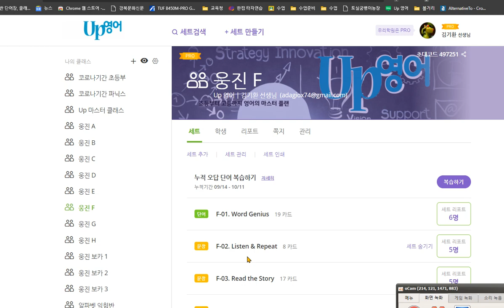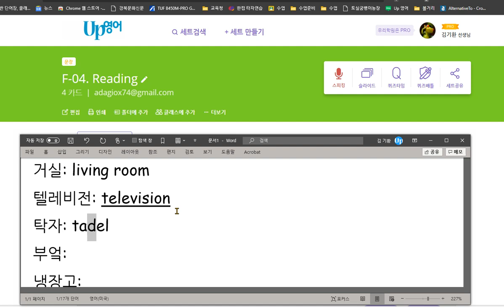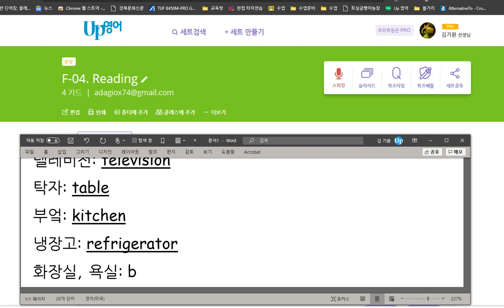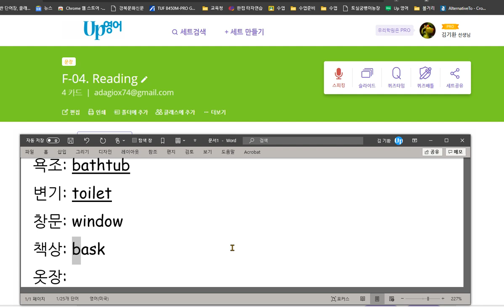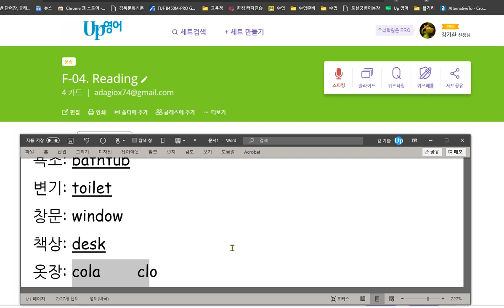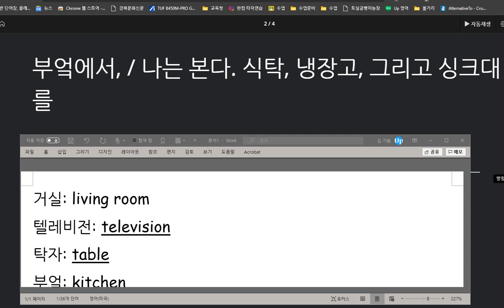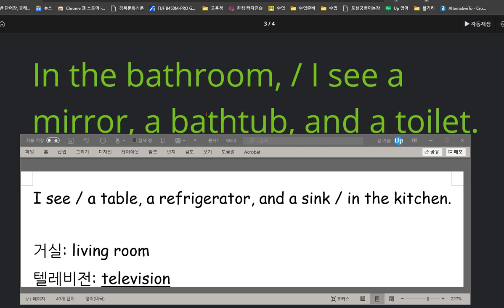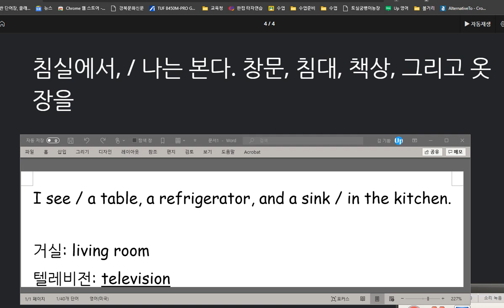유새롭 2020 10 15 문장 말하기는 잘하고 있지만 단어 스펠링이 아직 취약합니다